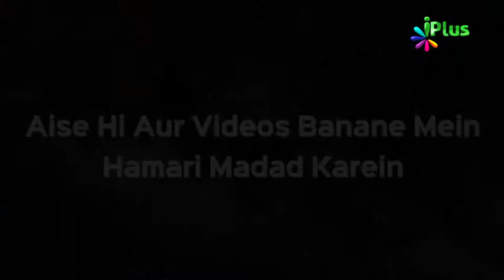As Sami | Allah Ke Pyare Pyare Naam 23 | Shaikh Muhammad Muaz Abu Quhafah | iPlus TV